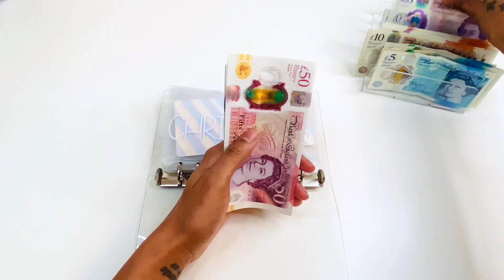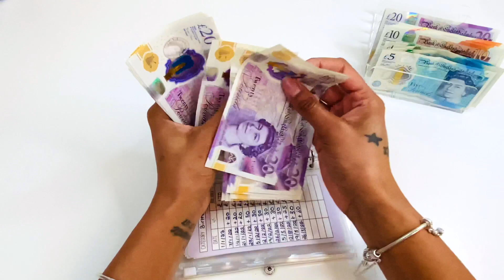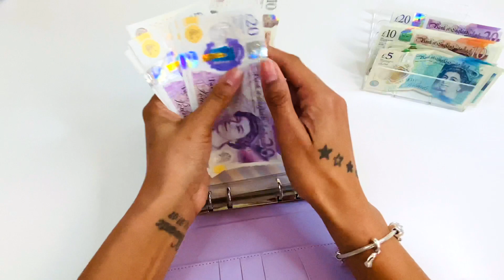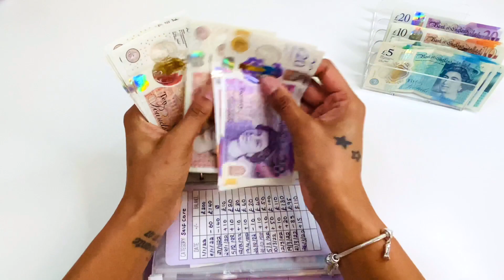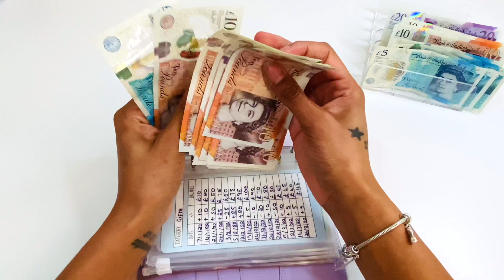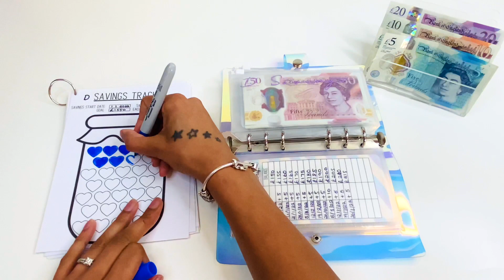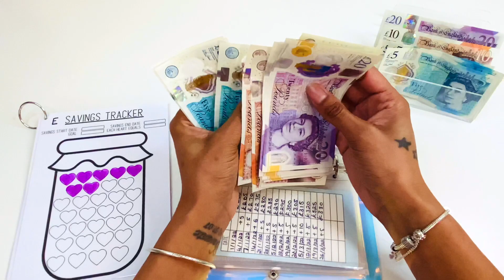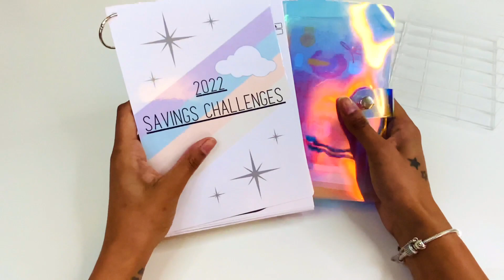CASH ENVELOPE STUFFING | SINKING FUNDS & SAVING CHALLENGES | UK CASH STUFFING | ZERO BASED BUDGETING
Hi

For anyone who is new to this channel, I am a UK based cash stuffer who began cash budgeting back in September 2021. In January 2022 I decided to start documenting my journey tin an attempt to help overcome my social anxiety and fear of public speaking.  So today I'm going to be Cash Envelope Stuffing my Cash Envelopes, Sinking Funds and Saving Challeneges.!

Happy Cash Stuffing 😘
The Anxious Budgeter

LINKS TO THE ITEMS USED IN THIS VIDEOS:

PURPLE A6 BINDER

TRANSPARENT AND HOLOGRAPHIC A6 BINDER

PURPLE A7 BINDER

CASH TRAY

ZIP BINDER POCKETS